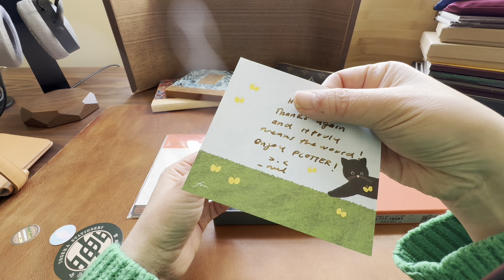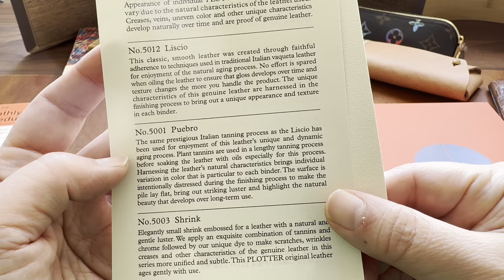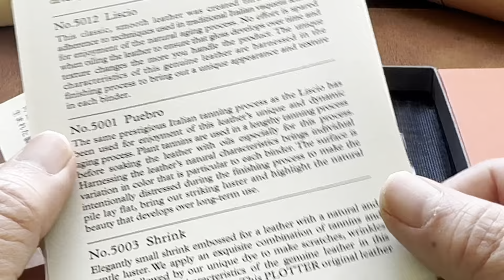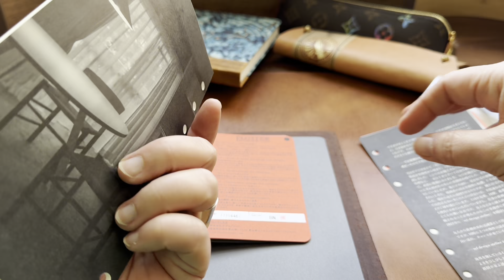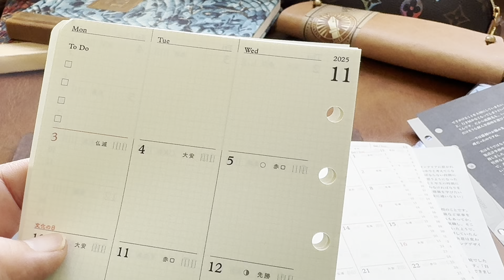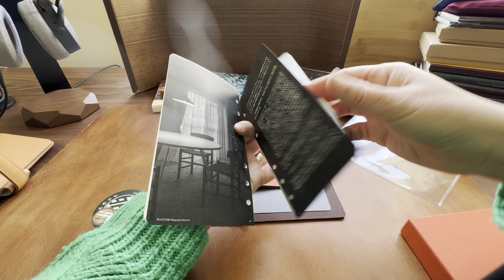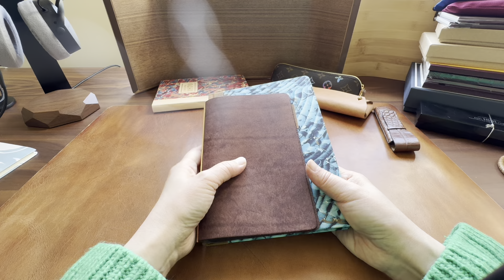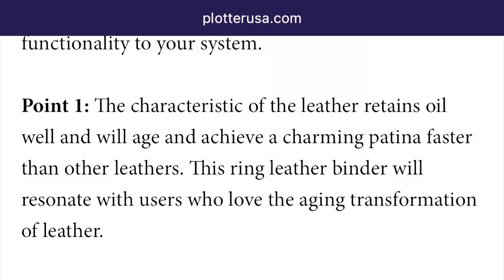UNBOXING. My First Ever Plotter.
Finally! (Pueblo Leather, Bible Size). The cover 6:05 The refill 7:50 The size 10:40 The Leather 13:05 If you like the rustic patina look, this is the right Plotter leather for you.

Pueblo leather. Gold coloured solid brass hardware. "Bible" size. Monthly planner. Ring binder. Loose leaf refillable papers. The closest Filofax size to this size is their "Personal" size.

Note and Planner System.

Accessories and pen reviews to come.